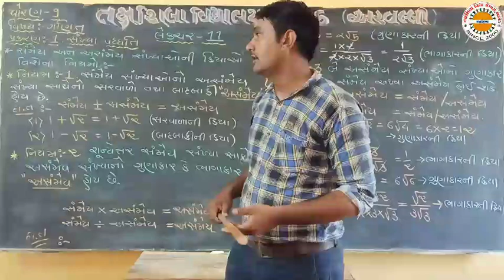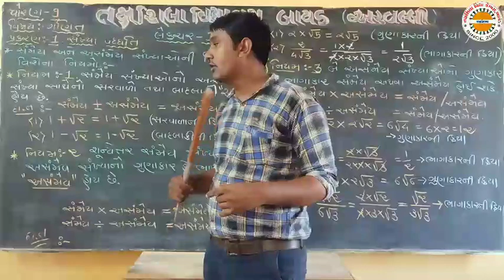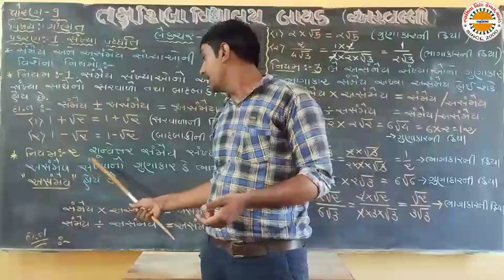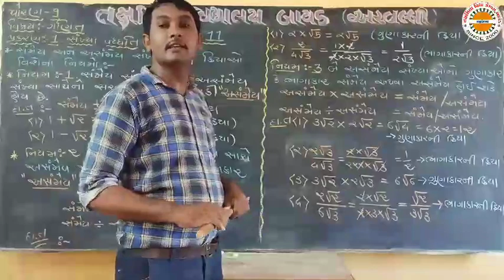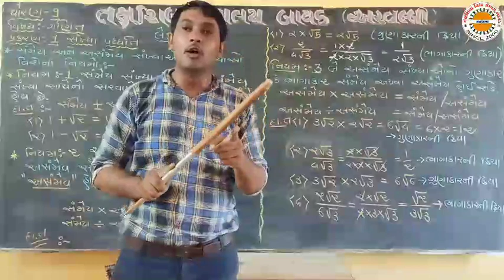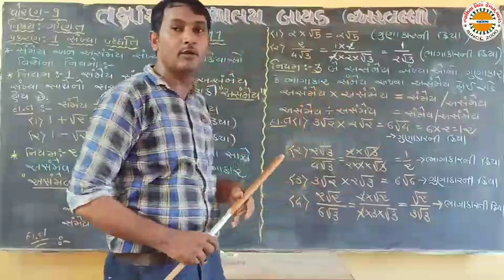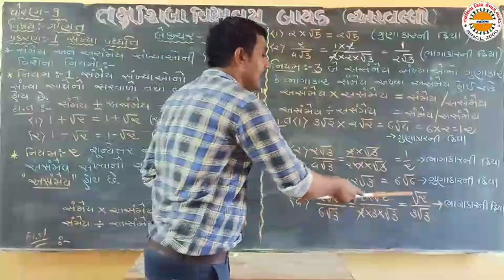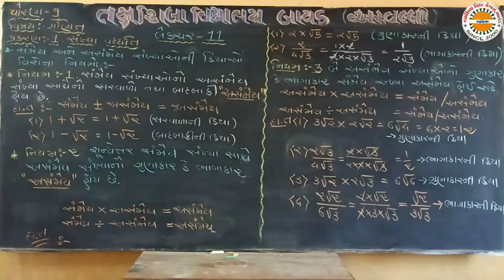STD 9 Maths Ch 1 Lec 11